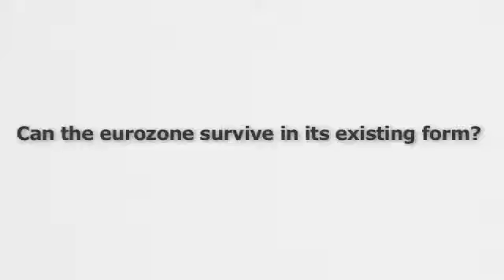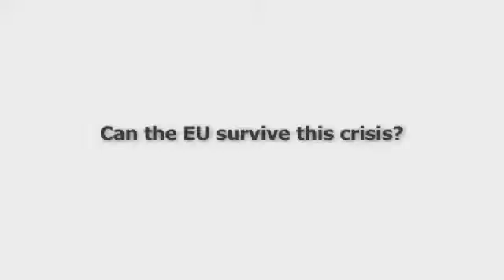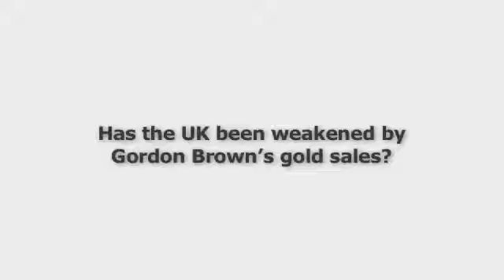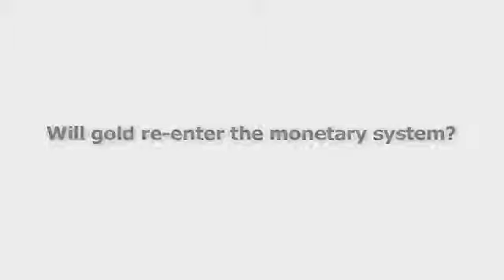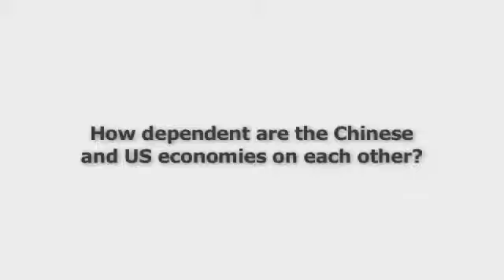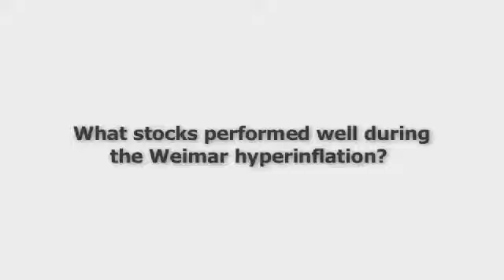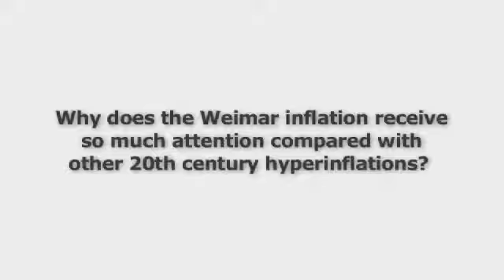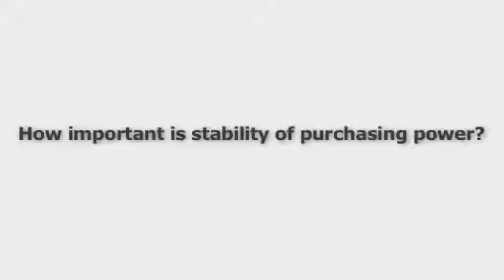When Money Dies author Adam Fergusson discusses the problems of debt and inflation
Historian and author Adam Fergusson discusses his classic history of the Weimar hyperinflation, When Money Dies, and how governments and central banks today are looking to deal with crushing debt loads. Fergusson thinks that we are heading for high inflation in many countries, but is doubtful that Weimar Germany's nightmare currency collapse can be replicated in a sophisticated modern economy. This interview was recorded in London on September 20, 2011.